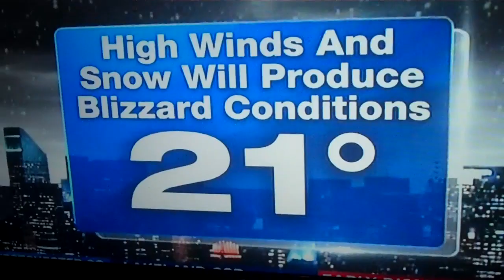حالة الطقس غدا 26/1/2015